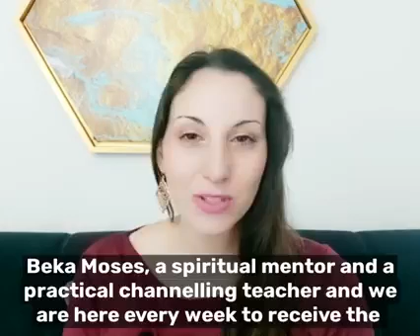THE WEEKLY MESSAGE 21. 3. 21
Sunday March 21st 2021 the weekly message that arrived today from Metatron.
He talked about the difference between light and day from darkness and night and how it exists in humans.
* Events of the week: * -Wednesday March 24th 2021 at 20:30 Live together with Orly Bar Kima in English on "Not to be afraid of the unknown" Feel free to watch and share